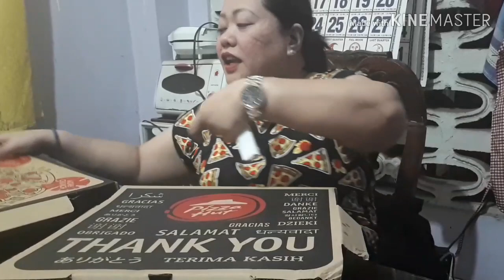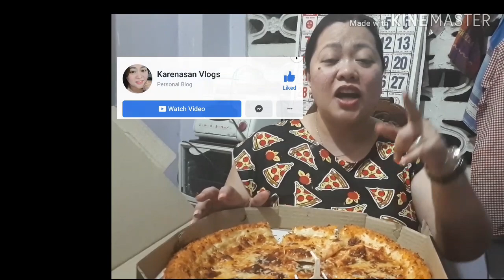New Pizza Hut pizza and new stuff crust flavor (Orange Chicken)